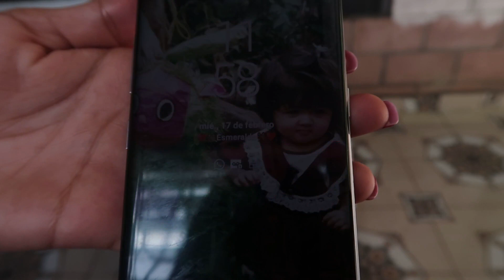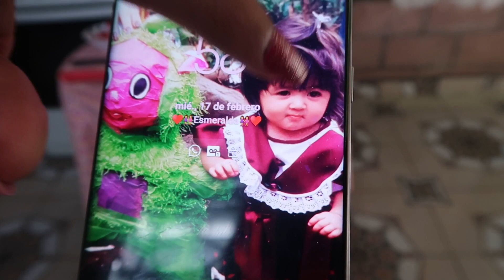Carmen es una excelente cocinera 😍 | Un rico omelette al estilo Carmen 🤤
BIENVENIDOS A MI CANAL ESPERO QUE MI CONTENIDO SEA DE SU TOTAL AGRADO,  MIL GRACIAS POR TODO EL APOYO QUE ME BRINDAN QUE DIOS LOS BENDIGA ESPERO SIGAMOS CRECIENDO MUCHÍSIMO MAS.
GRACIAS POR FORMAR PARTE DE ESTA FAMILIA LOS AMO DEMASIADO QUE DIOS LOS BENDIGA💯